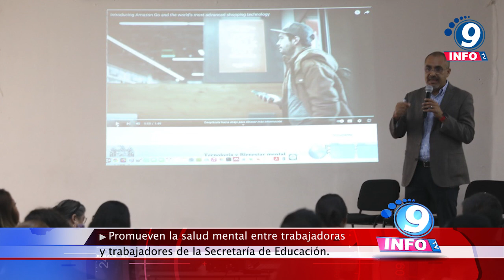Promueven la salud mental entre trabajadoras y trabajadores de la Secretaría de Educación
La Secretaría de Educación implementó el ciclo de conferencias “Salud mental como prioridad para fortalecer la cultura de la paz”. Esta actividad, que se realiza de forma coordinada con la Universidad Autónoma de Zacatecas (UAZ), tuvo el objetivo de concientizar y dar un panorama abierto a las y los trabajadores de la Educación sobre la importancia de este tema. En representación de la Secretaria de Educación, María del Carmen Salinas Flores, el Subsecretario de Planeación y Evaluación, Sergio Saldívar Montalvo, comentó que existe el compromiso de la administración encabezada por el Gobernador David Monreal Ávila de estimular la cultura de la paz.